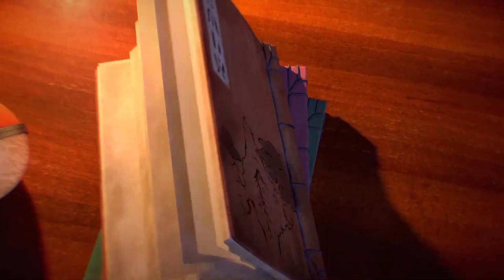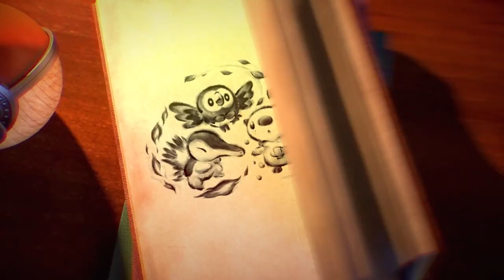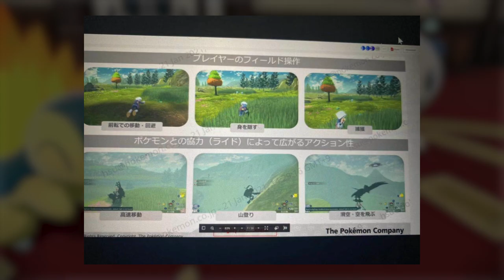ALLE INFOS zu Pokémon LEGENDEN ARCEUS! Diese Dinge habt ihr im Trailer VERPASST! (Analyse)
Das erste Open-World Pokémon Spiel wurde mit Pokémon Legenden Arceus für 2022 angekündigt und wird uns nach dem Gen 4 Remake Strahlender Diamant und Leuchtende Perle ein weiteres mal nach Sinnoh bringen!

Alle Infos zum Spiel und zum Trailer der Pokemon Presents habe ich für euch zusammen gefasst.

*Ref-Link: Beim Kauf über diesen Link erhalte ich eine Provision für den Artikel.